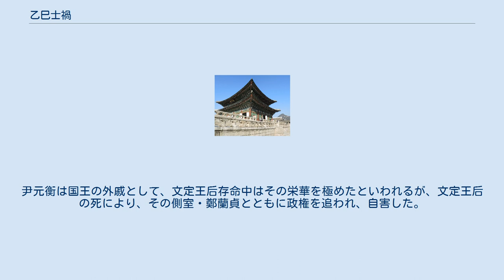乙巳士禍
乙巳士禍（いっししか、을사사화、ウルササファ）は、1545年、李氏朝鮮の明宗時代に起きた、明宗の外戚尹元衡（文定王后・尹氏の弟）らによる、鳳城君を推戴しようとした反対勢力である先代仁宗（明宗の異母兄）の外戚の尹任と彼に登用された士林らの粛清事件（士禍）。
 1544年11月、中宗が死去すると、世子が29歳で即位し、仁宗となった。
仁宗は生母が産褥で生後直ぐに死去したため、継妃であった文定王后に育てられた。
文定王后の実子で、仁宗の異母弟・慶源大君(後の明宗)はこのとき11歳であった。
 中宗代の晩年、政治の実権をめぐって、仁宗の伯父・尹任の率いる大尹派と文定王后の次弟・尹元衡を中心とする小尹派とが、ことごとくに対立していたが、仁宗の即位により大尹派が優位となった。
 仁宗は、その短い在位期間中に、己卯士禍で被害にあった趙光祖ら士林派の名誉回復をはかり、自らも道学政治を標榜して士林派の登用を推進したが、即位後わずか9か月足らずで、原因不明の急病で死去した。
 仁宗の急死については、当時から継母である文定王后による殺害説がひそかに囁かれてきたが、真相は歴史の闇に葬られた。
 仁宗の死によって後ろ盾を失った大尹派に対し、幼い国王・明宗とその生母・文定王后（明宗が成年に達するまで、評判の悪い垂簾政治を行った）に擁護された小尹派の中心人物・尹元衡は、策略を駆使しながら口実を設けて、尹任、柳灌、柳仁淑らの大尹派の首領を自決に追い込み、彼らに追随した多くの士林派の官僚たちを配流した。
そのために乙巳士禍と呼ばれる。
 乙巳士禍で政権を掌握した尹元衡は、1547年にも良才駅壁書獄（양재역 벽서 사건）を起こして、先の事件で生き残った良識派の士林勢力をも一掃し（정미사화、丁未士禍）、権力を独占した。
尹元衡は国王の外戚として、文定王后存命中はその栄華を極めたといわれるが、文定王后の死により、その側室・鄭蘭貞とともに政権を追われ、自害した。